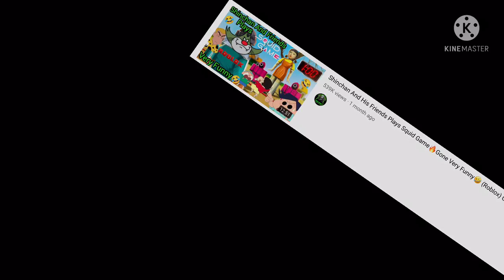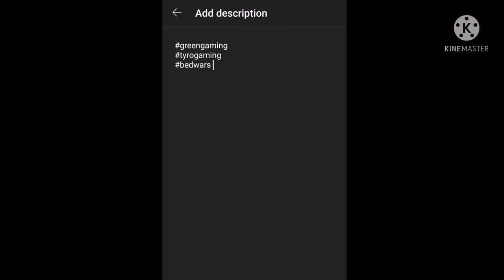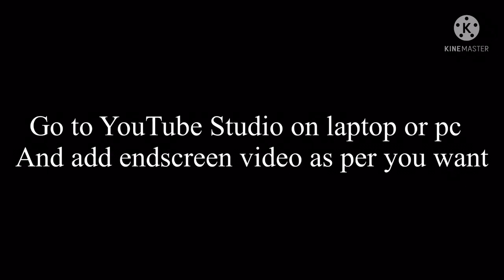Green gaming and Tyro gaming are Robots(how do they get so many views)/greengaming